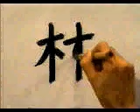El orden al escribir los trazos de este KANJI | GAMBATEANDO - Japones Para Todos con Teshimide 深い日本語